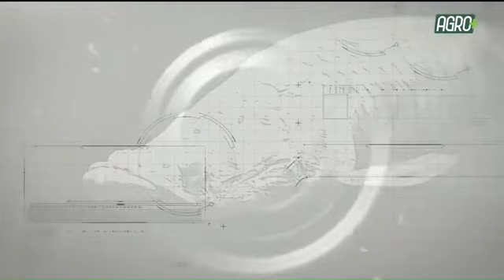Aquicultura: Embrapa inaugura banco ativo de germoplasma | AgroMais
A Embrapa Pesca e Aquicultura colocou em funcionamento o primeiro Banco Ativo de Germoplasma de peixes nativos do Brasil, direcionado especificamente para dar suporte à aquicultura. O local fica em Palmas-TO e é formado por centenas de peixes vivos, além de um banco genético conservado em nitrogênio líquido e ultrafreezers a 80 graus negativos. O pesquisador da Embrapa, Eduardo Varela, dá mais detalhes sobre isso no Aquicultura desta semana.